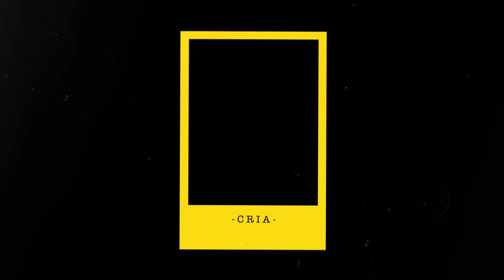Quantas almas sua igreja ganhou esse ano???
Auditoria e contabilidade Gospel kkkkk